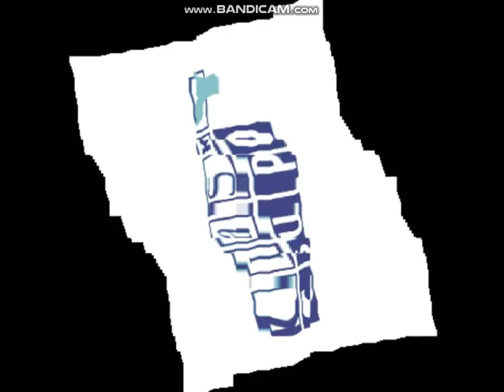New Effect KC in OJDSBup V2